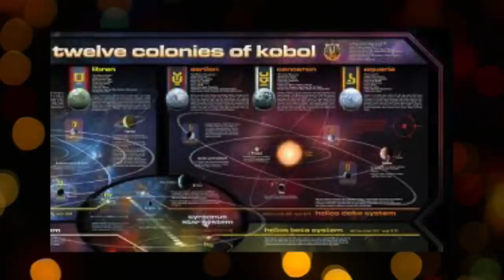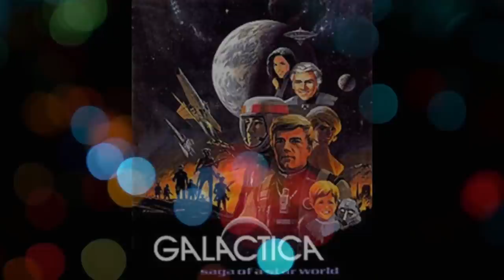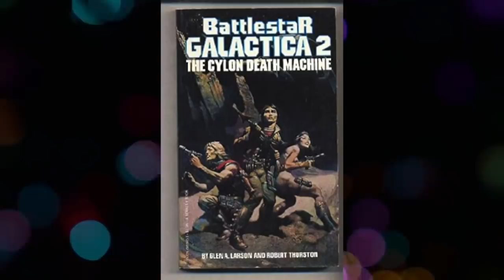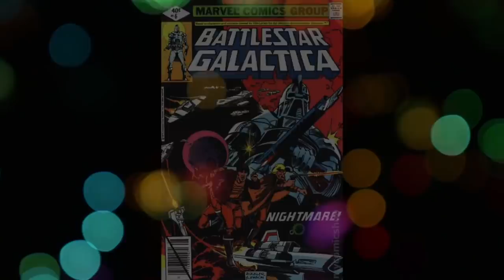Classic TV - Battlestar Galactica (1978)